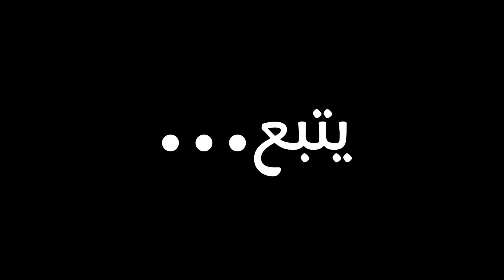غامبول باللهجة الجزائرية | حلقة المداصره ( الجزء الأول )